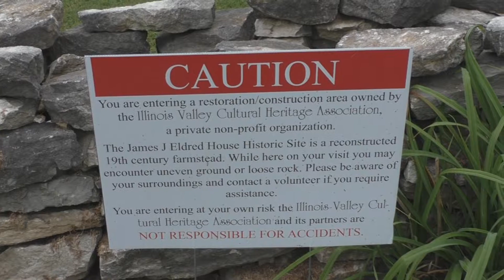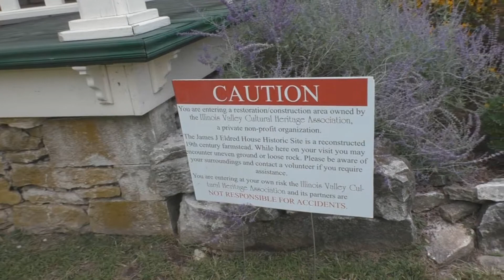James J Eldred House ( 08/29/2015 ) Eldred Illinois : Day Time Outside Walk - Through